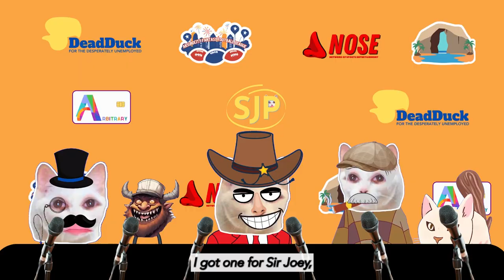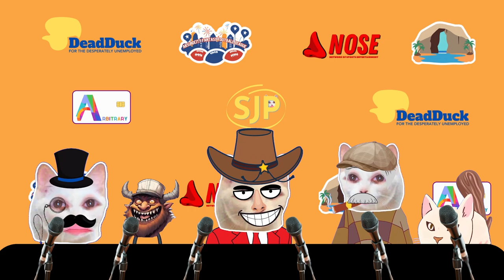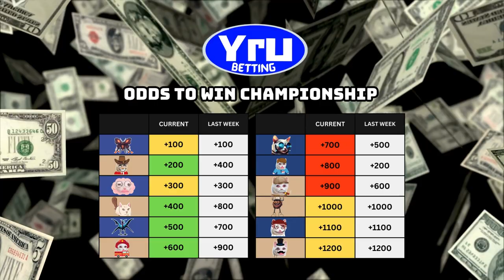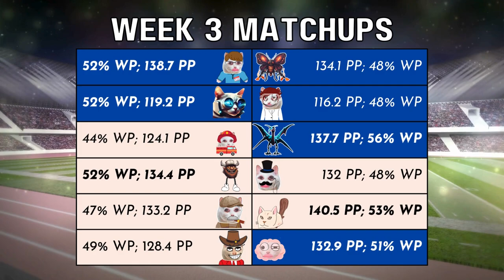Week 2 Recap | 🏈 Absurdcity Fantasy Football League 🏆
A weekly check-in on the Absurdcity Football League and how the contestants are fairin'.

00:00 intro
00:09 motheus vs. future joey
00:43 pterodactyl vs. jed stone
01:10 lil' fire engine joey vs. jake summer
01:38 historic division presser
03:04 past joey vs. janitor
03:38 joey's brain vs. sir joey
04:06 cowboy amos pane vs. gary ghnutts
04:30 future division presser
05:23 YRU championship odds
06:00 week 3 schedule